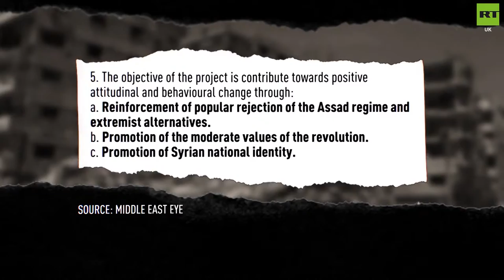Siria: cómo contrataron las mentiras de CNN o Al Jazeera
Cubainformación TV – Basado en un texto de Ben Norton - The Grayzone.- Nuevos documentos revelan cómo gobiernos occidentales –especialmente el de Reino Unido- financiaron una enorme red de propaganda contra el gobierno sirio, para justificar la guerra.